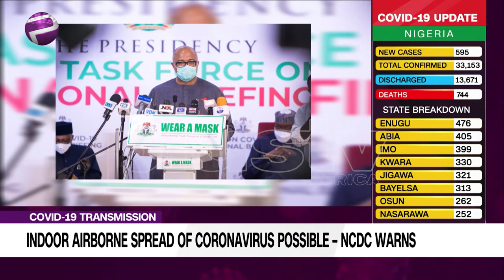Indoor Airborne Spread Of Coronavirus Possible: Air Flights Should Be Stopped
The Nigeria Centre for Disease Control (NCDC) has admitted the possibility that the Coronavirus (COVID-19) pandemic might be spread in the air under certain conditions after about 200 scientists’ findings.

Ayodeji Olaniyi, medical practitioner joined Plus TV Africa on the news.